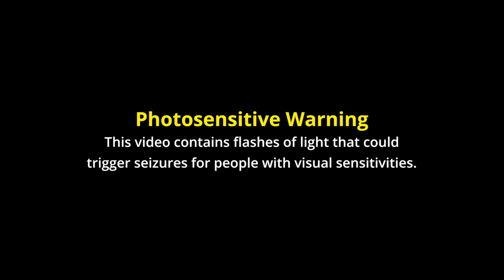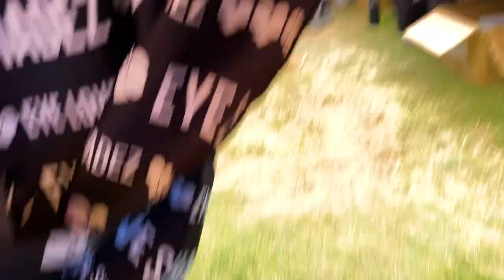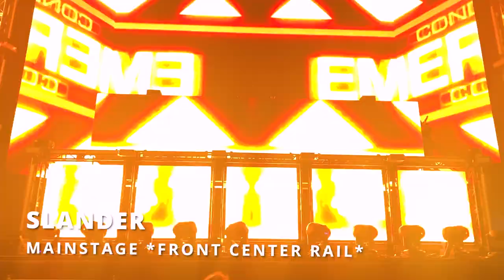ON THE RAIL FOR EXCISION B2B ILLENIUM | Bass Canyon 2021 (Vlog)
My BIRTHDAY b2b EXCISION b2b ILLENIUM at Bass Canyon Music Festival 2021 (Rave Vlog) VIP Experience for *SUNDAY DAY 3* at the Gorge Amphitheater in Washington 🌋🦖🔥

💕SUPPORT 💕
(Use "CottonKandi" for % off)